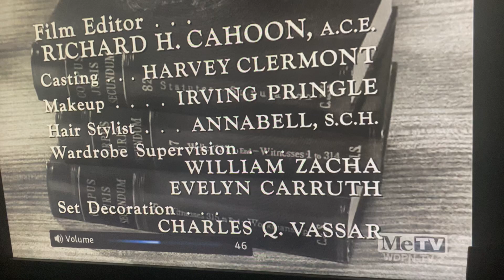CBS Television Network/CBS Television Distribution (x2, 1960/2007) #18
Taken from today’s MeTV rerun of Perry Mason. This came from the second episode of Season 4.